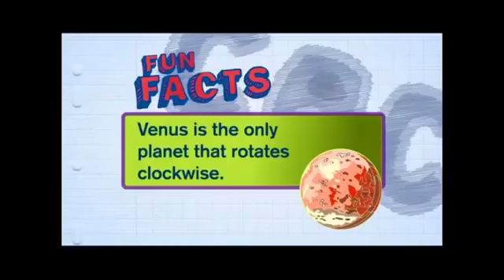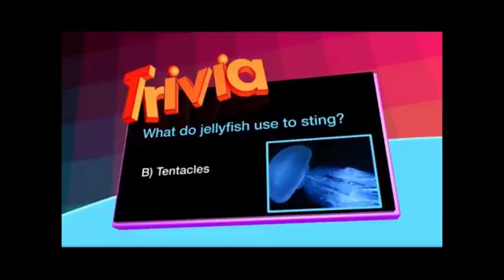Chuck E Cheese's Intermission 2 May 2011 Aug 2011